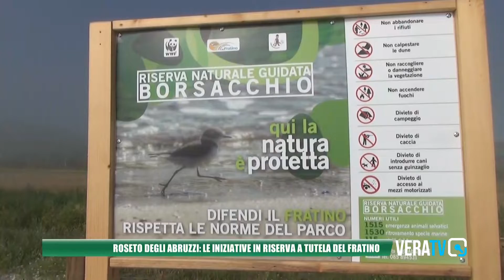Riserva del Borsacchio - In programma visita guidata per studiare i fratini